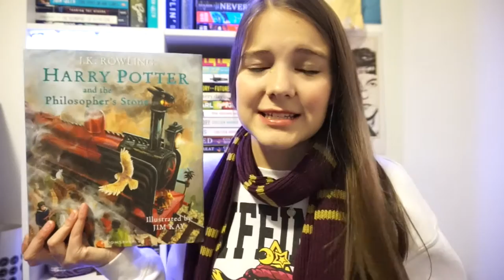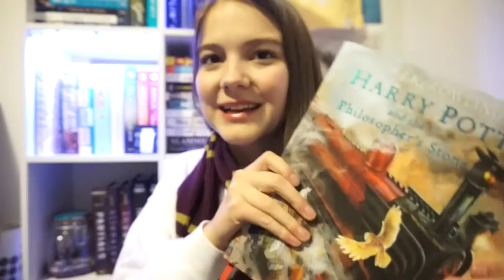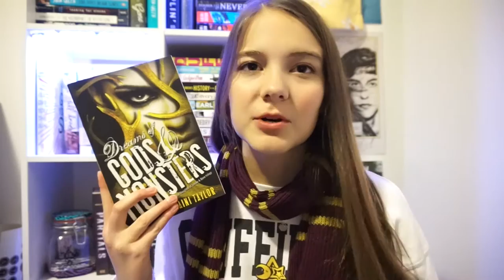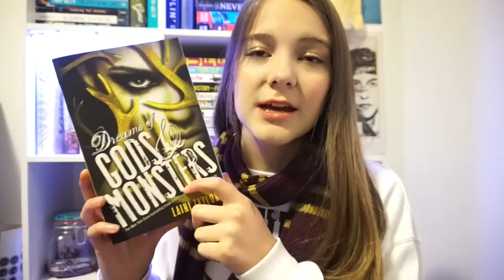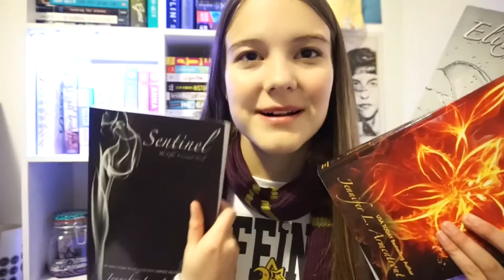Fall Book Haul!!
Soooo lucky to have all these new books! :P